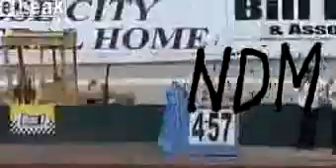The show must go on! 6.3 earthquake during greyhound race